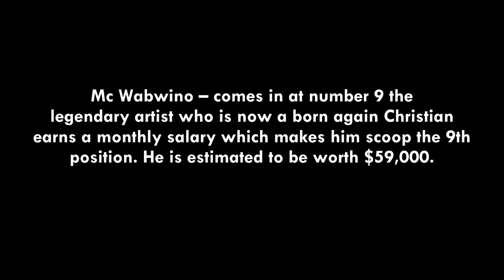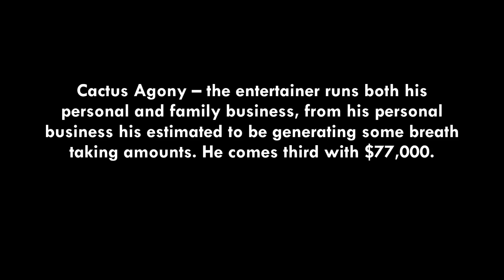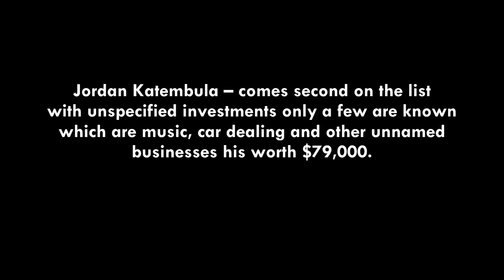TOP 10 RICHEST ZAMBIAN CELEBRITIES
THIS IS THE OFFICIAL LIST OF ZAMBIA'S RICHEST MUSICIANS AND ENTERTAINERS IN GENERAL. THIS HAS BEEN PUT UP AFTER AN ACCURATE RESEARCH.